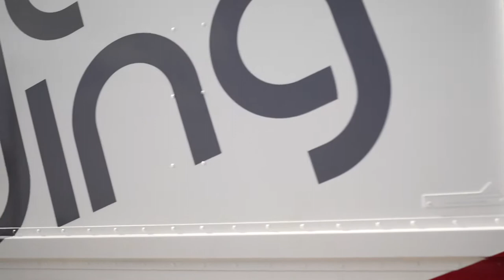Eclipse and Weird Kiteboarding Combination - Kitesurfing Vlog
The eclipse of 2017 made us do funny things, like try out North Kiteboarding's Mono in the surf.  We were pleasantly surprised with it's kitesurfing ability.

What's Up Wednesday is our weekly "How Do You Do".  We like to share our thoughts, feelings and maybe even some useful info related to kiteboarding, life, and humor.  So join us every Wednesday.  We promise you'll love it

Connect with 321 Kiteboarding!